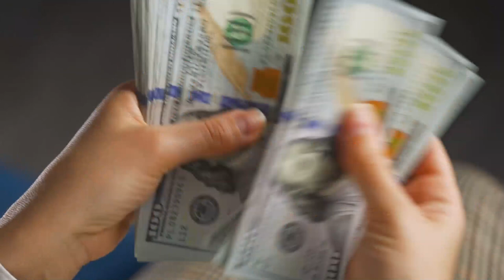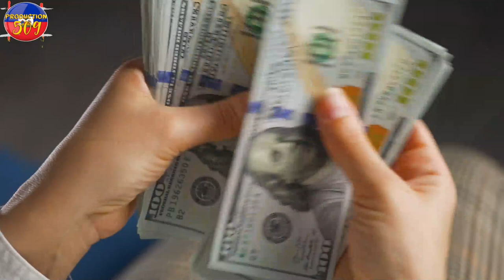PEYI Sendomeng Gentan Depote 2 Endividi Yo Te sanksyone Yo Nèg yo pèdi tout byen se tèmine pou yo